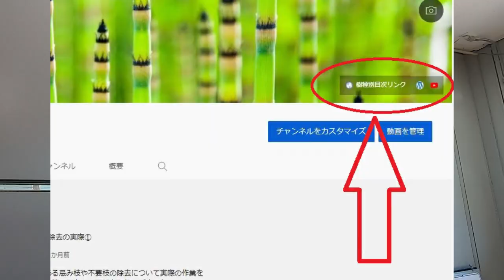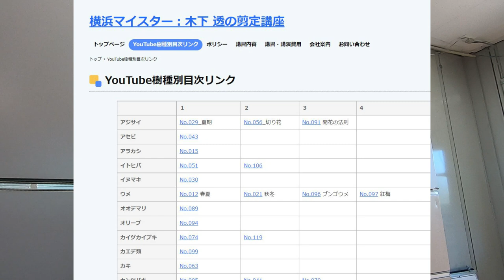樹種別目次リンク案内220112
目的の動画を見つけやすくするために、目次リンクサイトを作りましたので、どうぞご活用ください。